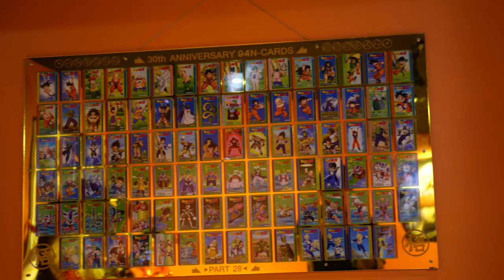พาทัวร์ร้าน : VJC tower bakery coffee and model นนทบุรี (4K)